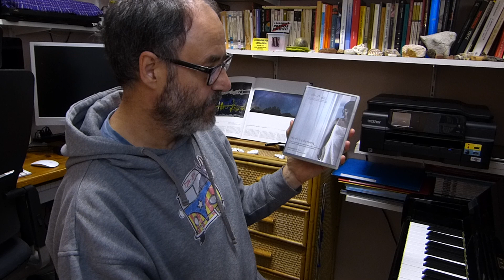18-Música Viral (Confinavirus) "DIARI DE CÀMERA" (Dia 23) 04-04-2020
Diari musical per fer més lleuger el confinament obligat a casa per l'estat d'alerta a causa de la pandèmia del coronavirus (Covid-19).
Peça 18 - Dia 23 del confinament - Dissabte 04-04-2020.
Càmera: Aina Viciana
DIARI DE CÀMERA:

Diario musical para hacer más llevadero el confinamiento obligado a casa por el estado de alerta debido a la pandemia del coronavirus (Covid-19).
Pieza 18 - Día 23 del confinamiento - Sábado 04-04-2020.
Cámara: Aina Viciana
DIARI DE CÀMERA:

Musical diary to make home confinement lighter for alertness due to the coronavirus pandemic (Covid-19).
Piece 18 - Day 23 of the confinement - Saturday, April 04, 2020.
Camera: Aina Viciana
DIARI DE CÀMERA: